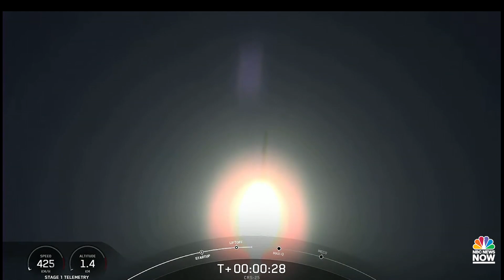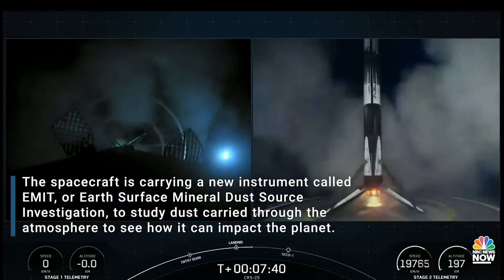SpaceX Resupply Mission Launches To International Space Station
The SpaceX Dragon capsule launched on a Falcon 9 rocket on a mission to the ISS, carrying supplies and a new instrument that will study how dust carried through the atmosphere can impact the planet.